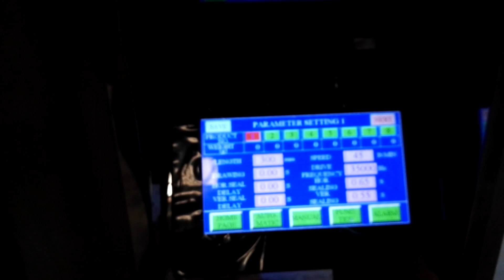520+14 head corn flakes full automatic packing machine